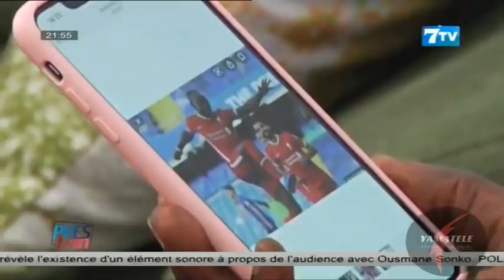Abba No Stress '' Probléme pape cheikh Diallo..sama rencontre ak Wally Seck....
Abba No Stress ''Sama Probléme ak pape cheikh Diallo..sama relation ak Wally Seck.